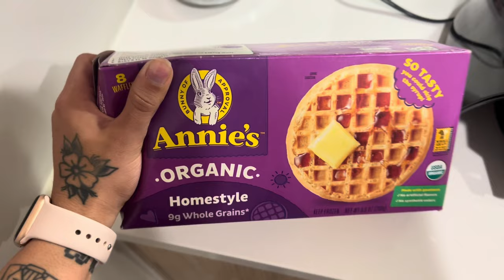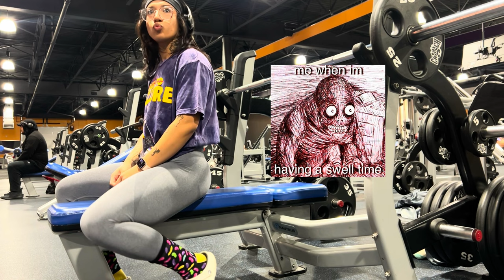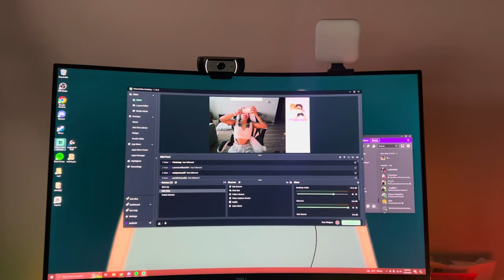GRWM for JIM and back workout :D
OMG because of stoopid life circumstances this video was sooo delayed, but here we are!

i went JIM on a saturday & should've walked out of petsmart with another dog D:

the music-
Track: Infraction, Emerel Gray, respaavn- Pa Ta